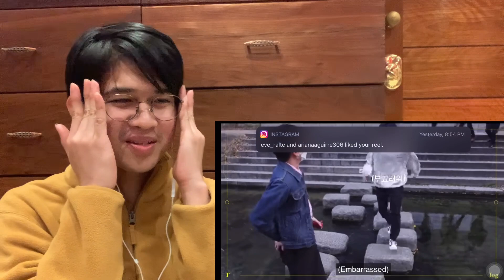TREASURE - [TMI_LOG] EP.9 YOON JAEHYUK CAM 📹 REACTION